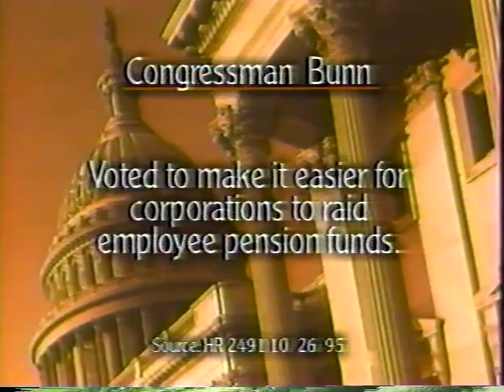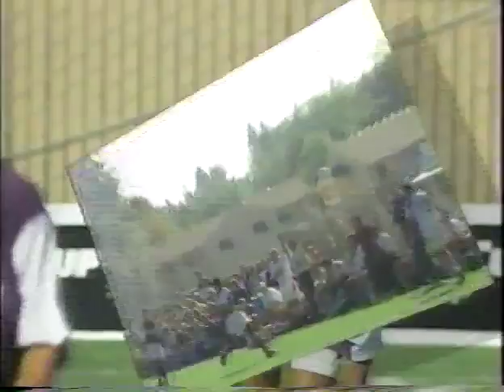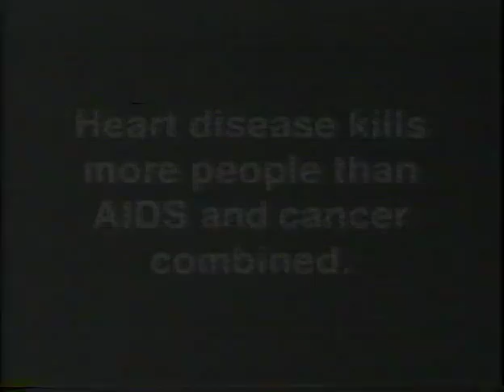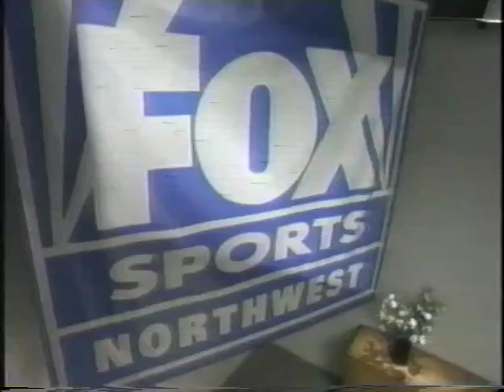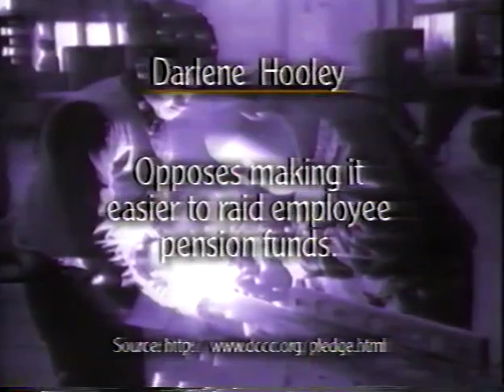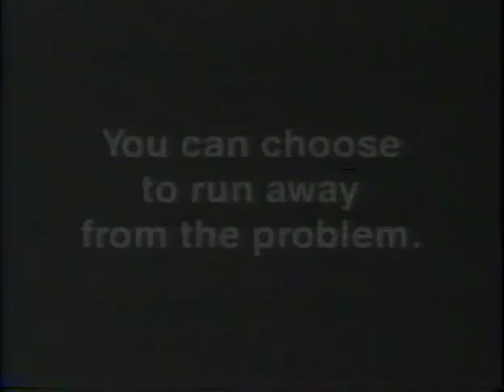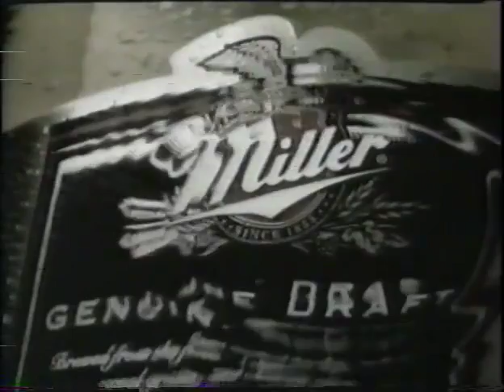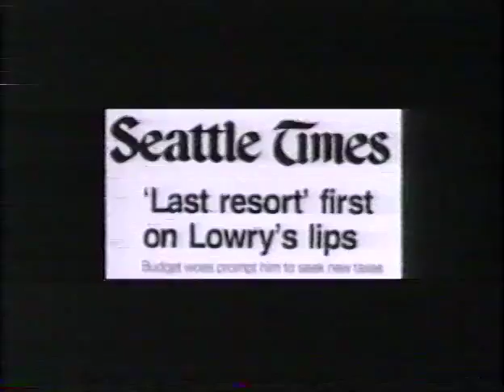Oregon State Men's Soccer vs Uni Washington - Oct 1996.m4v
Oregon State University vs. University of Washington
October 1996.
Paul Lorenz Field, Corvallis, Oregon